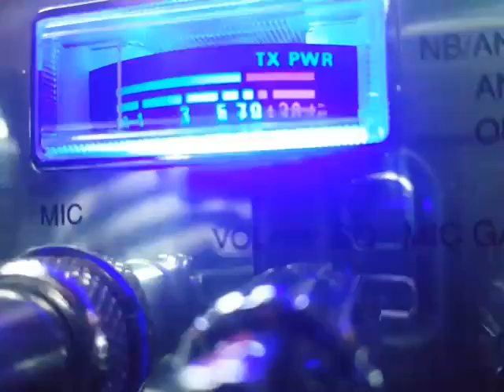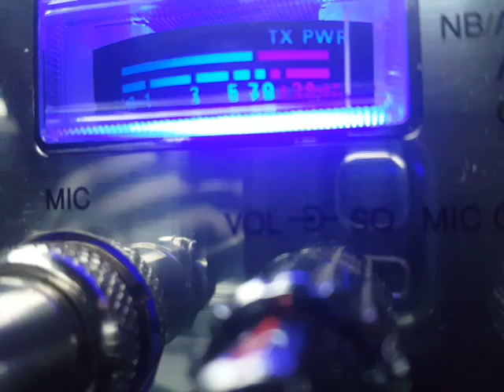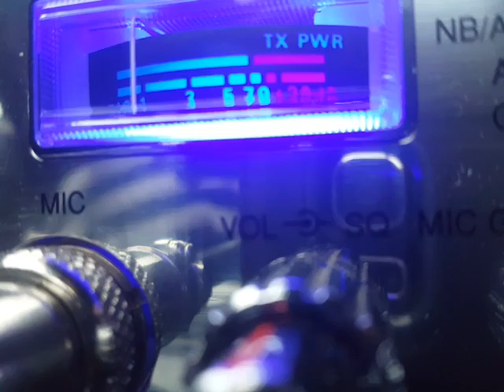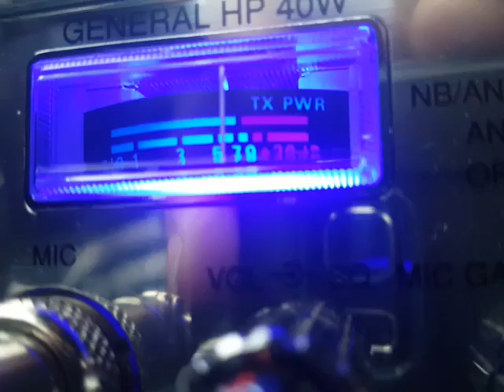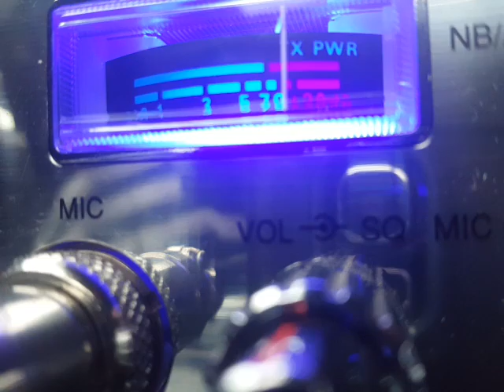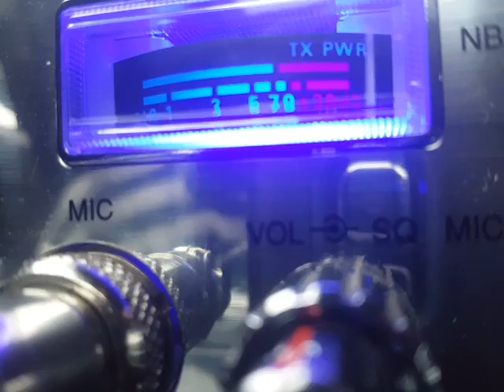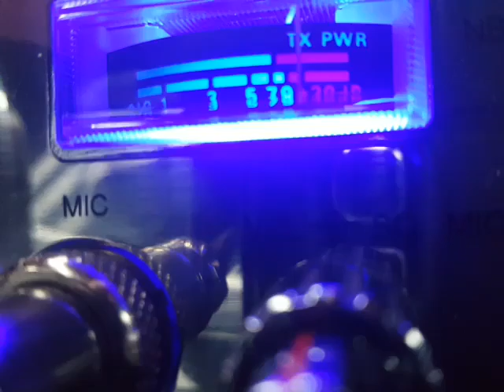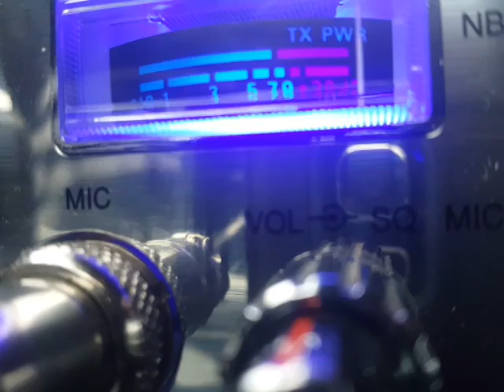Newark NJ CB Radio 04/27/16